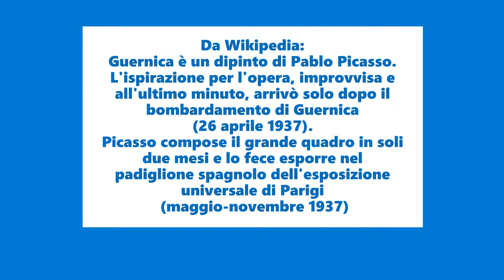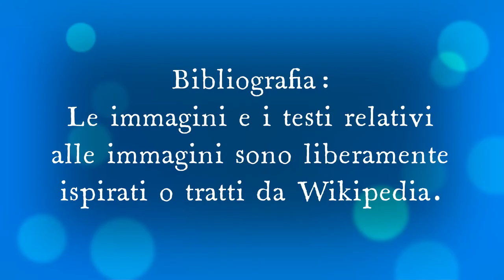Una poesia per la pace